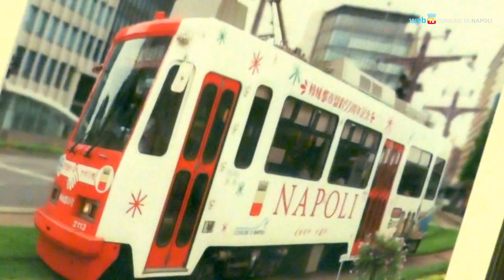Napoli e Kagoshima, l'amicizia più lunga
Il patto di gemellaggio fra Napoli e Kagoshima è il più antico fra le città dei rispettivi Paesi. E il sorprendente panorama della città giapponese, col mare e un vulcano affacciato, le valgono il soprannome di «Napoli d'Oriente».